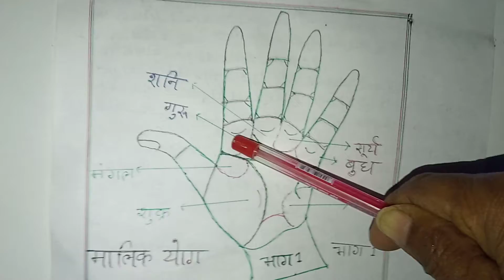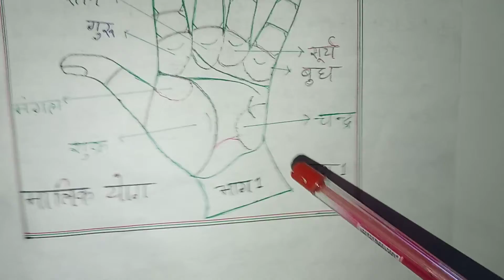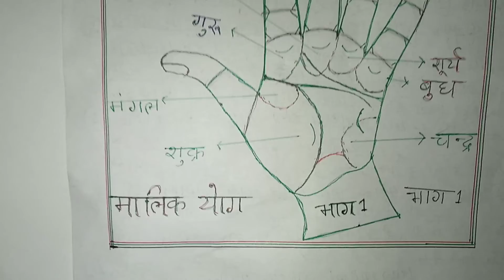मालिक योगा हाथ